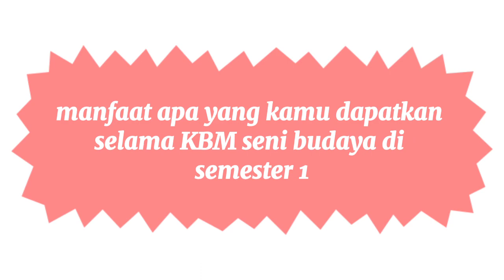VIDEO_REFLEKSI_SENBUD_12 MIPA 1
Rama Alia (28)
Semangat jangan nyerah